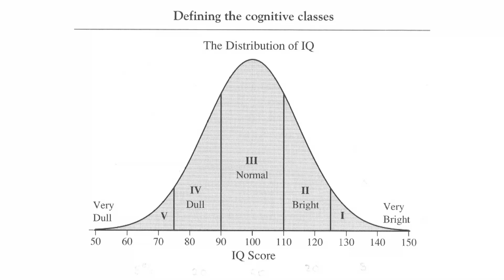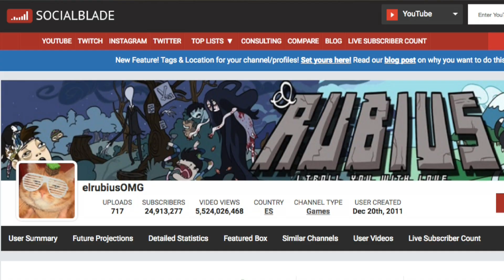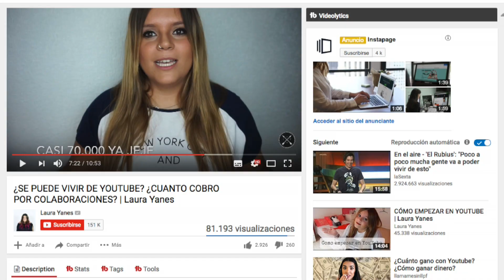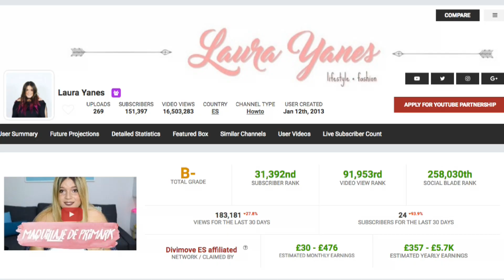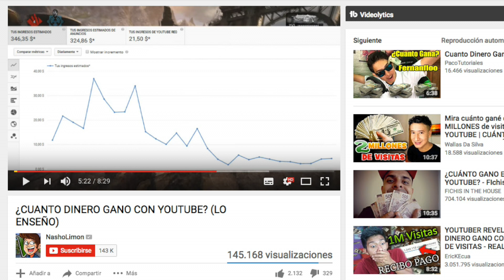¿Cuánto ganan los youtubers? - Estimaciones realistas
La verdad sobre el dinero que ingresan los youtubers.

¿Cuánto dinero ganan los youtubers más ricos y famosos? ¿Y los no tan famosos? Porque en YouTube no sólo hay gente como El Rubius, Vegetta777, Willyrex, Wismichu o Auronplay. Llegar al millón de suscriptores, como Yellow Mellow o RoEnLaRed, es una gran hazaña que la mayoría de canales nunca conseguirán. Incluso 100k suscriptores es algo sumamente difícil que exige mucho tiempo y dedicación. Entonces, ¿cuánto ganan los youtubers más pequeños? En este vídeo te enseño cómo calcular aproximadamente sus ingresos. Ojo, me refiero a lo que ganan estrictamente con las reproducciones de YouTube. Sobre las colaboraciones con marcas o publicidad no puedo deciros nada porque no tengo ni idea.